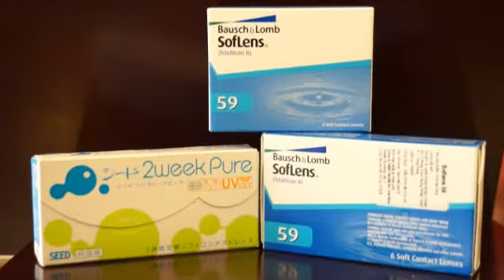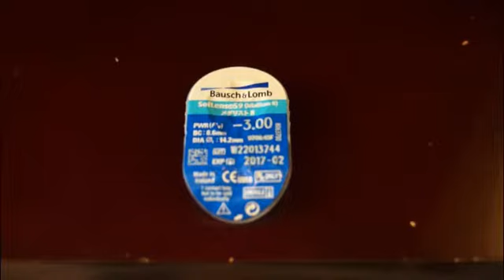kinh sat trong